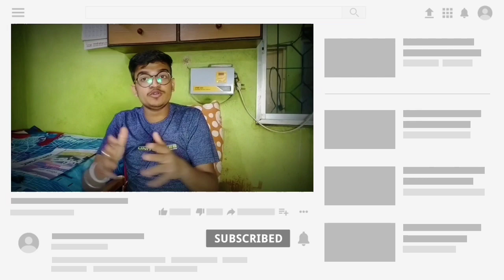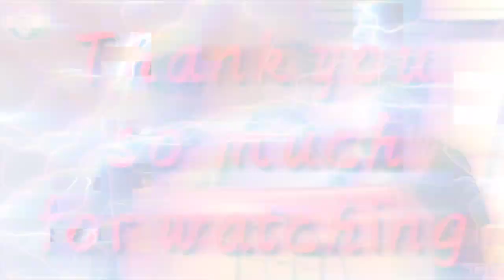Room tour of Desi techgamar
room makeover,
room tour,
room decoration,
roommate,
room colour,
roomies,
room design,
room transformation,
room colour design,
room ac ka banwade bhartar,
room at the top of the stairs,
room almari design,
room ac,
room and diana,
room attendant,
room air freshener,
room air purifier,
a room of one's own summary,
a room of one's own summary in tamil,
a roommate,
a room that grants,
a room of one's own chapter 1,
a room with a view full movie,
room boy,
room booking app,
room bed,
room blower,
room bed design,
room boy trailer,
room bgmi,
room blower heater,
broom,
broom broom,
broom broom song,
broom broom marathi song,
broomstick,
broom making,
broom broom dj song,
broom broom gadi,
room card,
room cleaning,
room card create,
room colour combination,
room chahi nawka ho,
room card free fire,
croom,
croom king,
croom dice pool,
croom croom,
croom app,
croom dice pool hack,
carrom pool,
croom dice pool lulubox,
room decorating ideas for girls,
room decorating ideas simple,
room decoration for birthday,
droom,
droom droom,
droom car,
droom helmet,
droom bike,
droom app,
droom droom song,
droom helmet unboxing,
room escape,
room editing,
room entrance decoration,
room essentials,
room escape game,
room explained in hindi,
room echo solutions,
room escape level 22,
roomba e series,
roomieofficial e,
roomba e,
room e girl,
gulshan e roomi karachi,
e girl room tour,
room freshener,
room furniture,
room furniture design,
room free fire,
room for rent,
room freshener machine,
room for thee,
droom gloves,
room gate design,
room garam karne wala heater